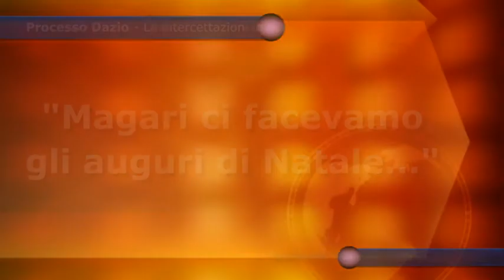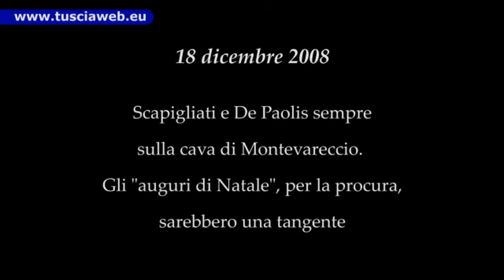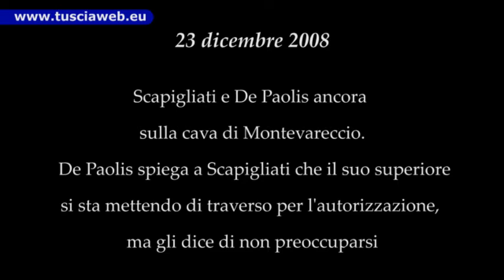Processo Dazio - Le telefonate tra Scapigliati e De Paolis riprodotte in aula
Processo Dazio  - Le telefonate tra Scapigliati e De Paolis riprodotte in aula - Le immagini sono quelle del processo: procuratori ed avvocati